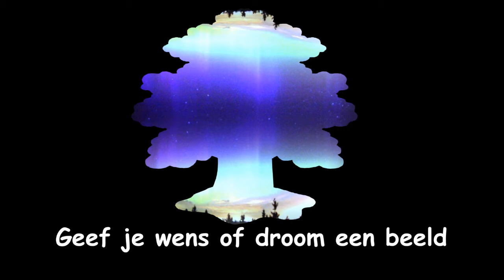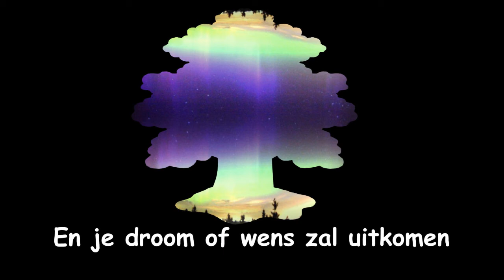how become lucky with the power of your mind - creativiteit..yess we can....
Geef je droom of wens een beeld in vorm van kunst , muziek , symbool of andere creativiteit.
Elke vorm van creativiteit helpt je droom of wens te laten uitkomen.
Geef de creatie gewoon je boodschap mee en je droom of wens zal uitkomen.
Alles is mogelijk.
Je moet hetgeen enkel vorm geven.
En geloven in de kracht van creativiteit.
Het is de machtigste natuurwet op aarde.